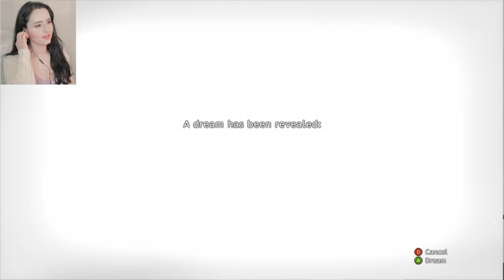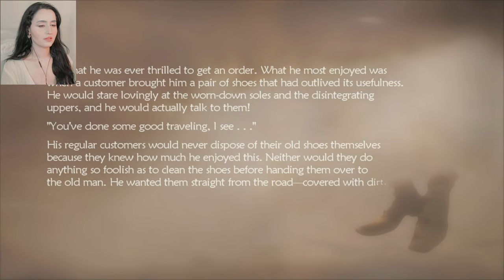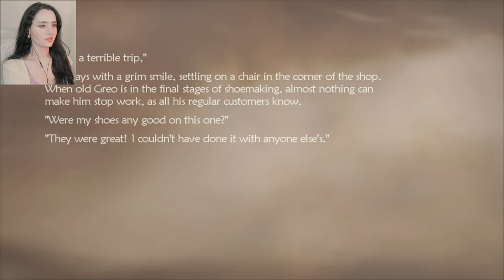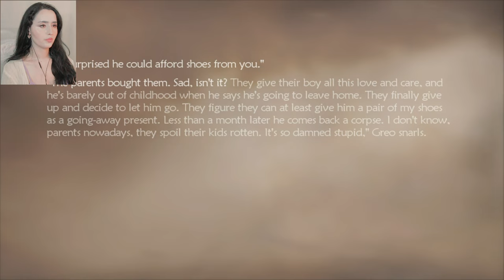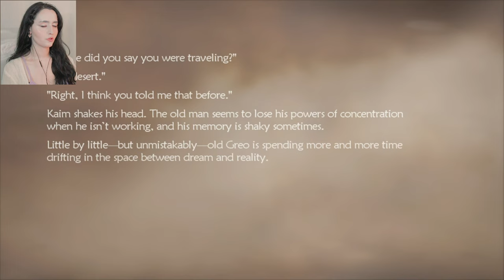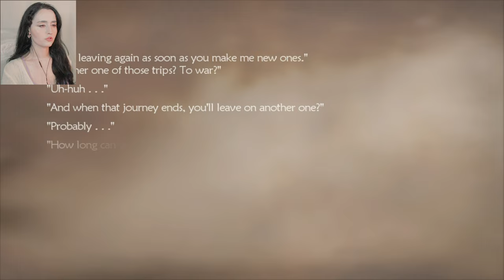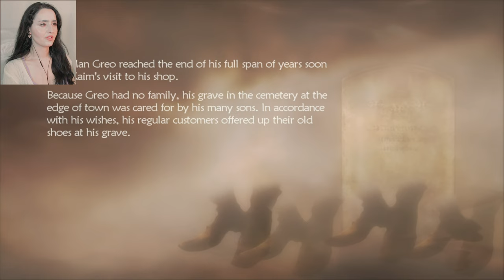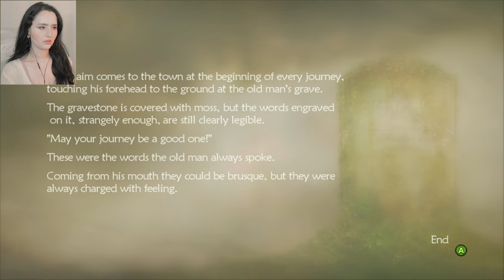Black Cave & Saman - Lost Odyssey - Part 18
Lost Odyssey Gameplay - Boss fight in the Black Cave! Then we're making our way to a rather. spooky looking town?! Was not prepared?!

Boss:
Rough Queen

Places:
Black Cave
Saman

Dreams:
The story of Old Man Greo

Characters:

Kaim - Seth - Jansen - Ming Numara - Cooke - Mack - Sarah